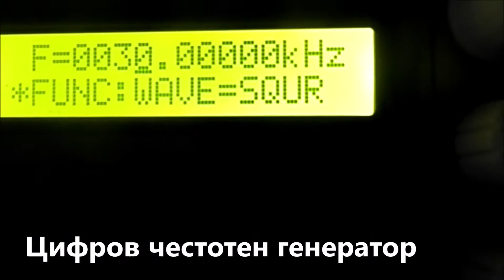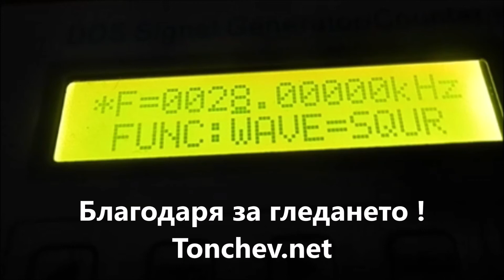Synchronized 2 ways frequency system with DC pulses&sound vibration forCOVID-19 patnd George Tonchev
BSynchronized 2 ways frequency system with DC pulses&sound vibration for COVID-19 prophylactic  patented by George Tonchev
Короновирусите по човека са известни, поне от 15 години, но за тях ваксини и надежден лек няма. Затова (по разни причини) не се очква и за SARS-CoV-2  – поне в близко бъдеще. Затова не трябва да се чакат лекарства. По-добре е да се ползва натрупаният опит за медицински технически средства, например, за биорезонанс. И за други профилактики и лечения с пулсиращи електромагнитни полета, известни от вибрационната медицина. Тя обаче е неизгодна за фармацията, съответно медикаментозната медицина, защото последните печелят много пъти повече, а вибрационната им е силна конкуренция.
По света и унас в болниците сега лекуват SARS-CoV-2 само медикаментозно. Специфична профилктика не ми е известно да се прави. Новоизобретената система е сглобена от предварително направени модули. Нов модул е само синхронизаторът – разпределител на електро-импулсите и модулаторът на звуковите честоти (монтирани в бялата кутия с куплунгите). Останалите елементи са в масово производство и са налични на пазара. Затова системата е удобна за бързо производство и за поддръжка в експлоатация. Необходимият софтуер е наш.

Виж първата версия на събраната система по изобретението за синхронизирани електро и звукови честоти: